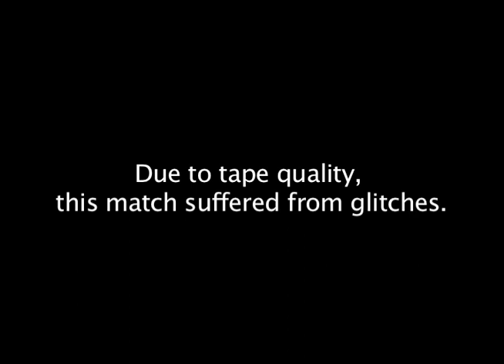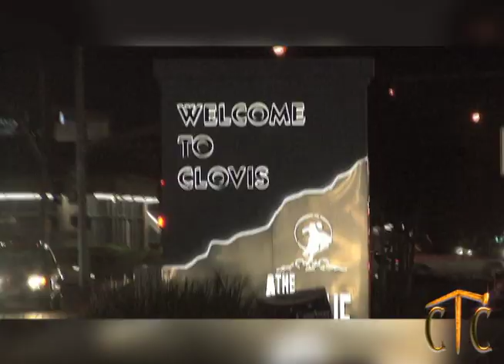9-27-2008 NAW Dojo Match 1- Clovis Cool Guys VS Red Rhino & Primal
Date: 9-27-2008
Location: NAW Dojo Training School, Fresno, California
Event: NAW STUDENT SHOWCASE DOJO SHOW

Match: Clovis Cool Guys VS Red Rhino & Primal

Notes: This match was from the 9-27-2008 NAW Student Showcase Dojo Show. This was seen by current and future wrestling students. Wrestler’s families, friends, and fans were in attendance. These are unaired matches, Interviews, and Commentaries.

Filmed by: Christopher “TAK” Clark & Alicia “AL” Salazar
Edited, and Graphics by: Christopher “TAK” Clark

BRIEF NAW SCHOOL HISTORY RECAP:
North American Wrestling was a company that maintained its name in the Central Valley. Not only when it came to wrestling shows, but also its wrestling school.

Over the years, many wrestling trainees entered the square circle. The names of people Like Big Ugly J.D. Bishop, Mike Rayne, Dante, and many more. After graduating, Some would open up other wrestling schools and establish new Wrestling Promotions in California.
Once every few months, NAW would put on an open house for new trainees and have special guest trainers help coach the future wrestlers of today.

For myself, I was there to help capture some of these moments in time. From a Grapple to a headlock, from a trainee making their name in the 4 sided ring.

Welcome to the North American Wrestling School Archives.

Since the 1990s, the North American Wrestling Training Academy had produced a variety of talent in the professional wrestling industry. The school had undergone transformations in trainers and Dojo locations.

Over the years, there were short or long periods of time when the school was closed and reopened.

The NAW school was closed permanently in late 2013 or early 2014.